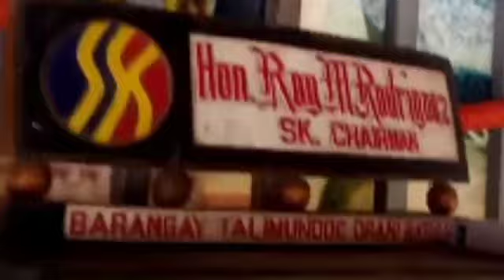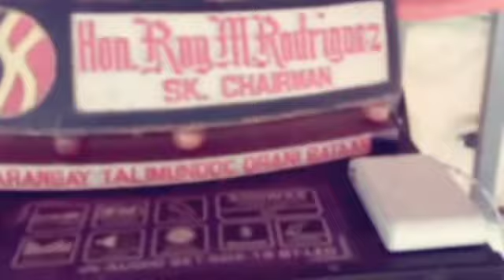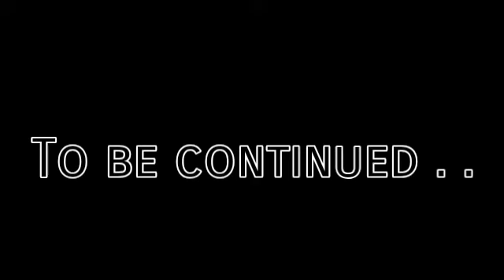May dayo (Talimundoc Orani Bataan)part 1